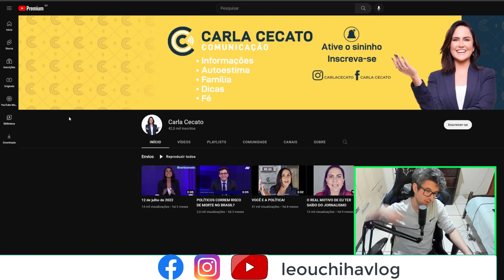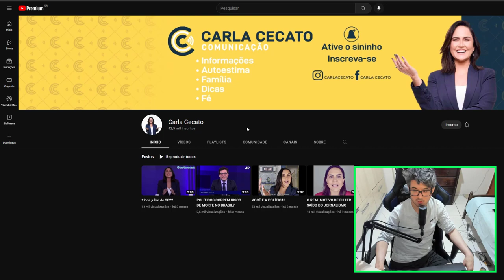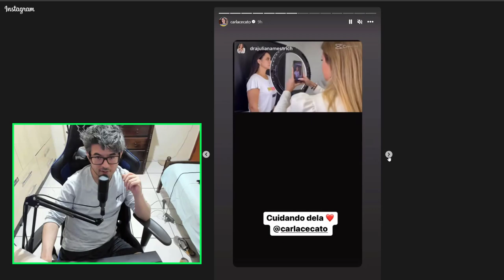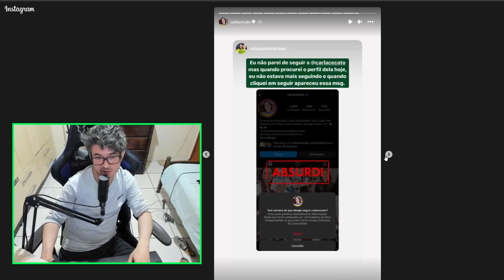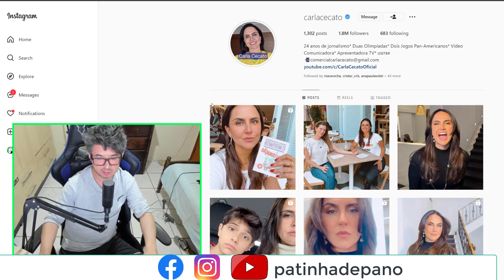CARLA CECATO FAZ FALTA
24 anos de jornalismo* Duas Olimpíadas* Dois Jogos Pan-Americanos* Vídeo Comunicadora* Apresentadora TV siga @CarlaCecatoOficial